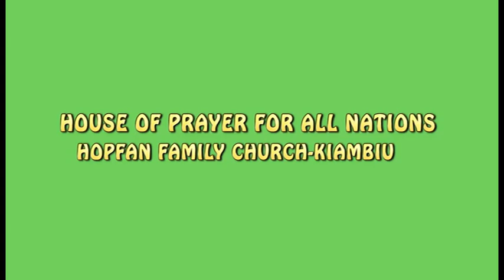Ibada ya pasaka